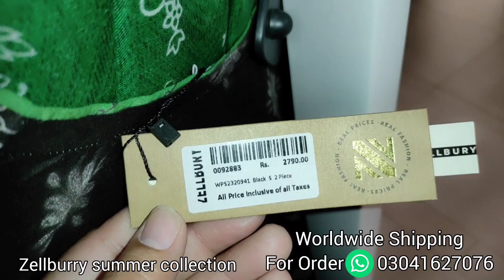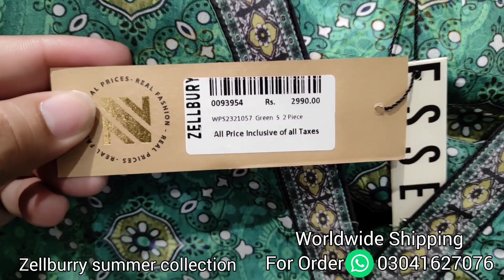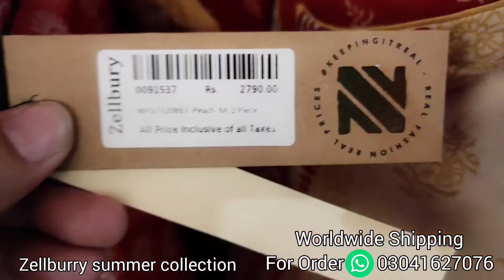zellbury new collection Rs 1390 / zellbury summer collection 2023